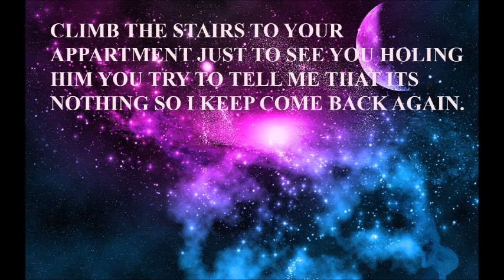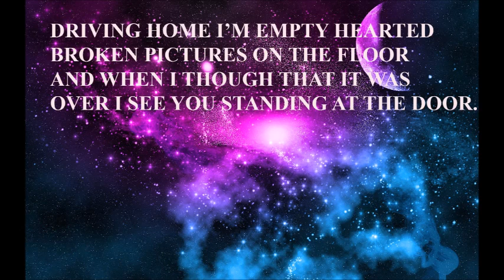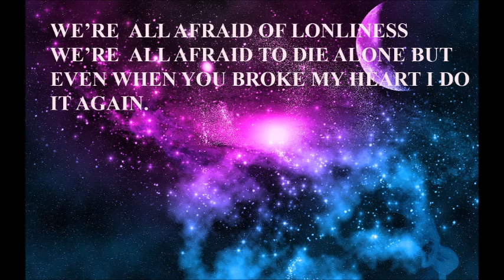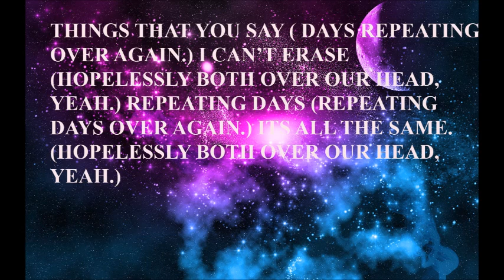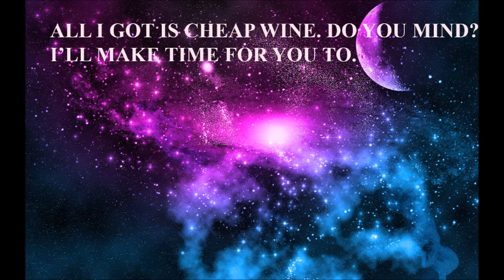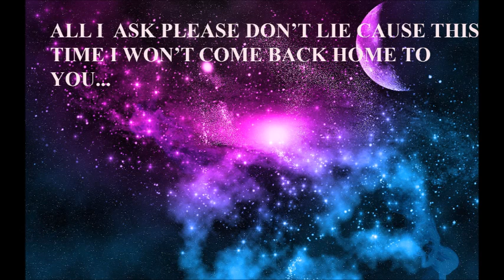REPEATING DAYS BY R5 lyric video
song recorded by hollywood records and published by hollywood records.